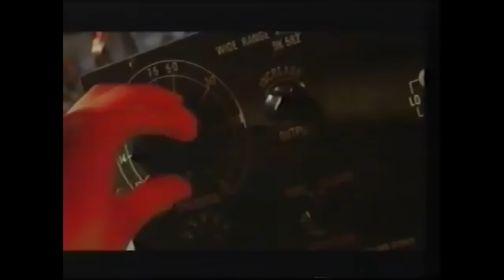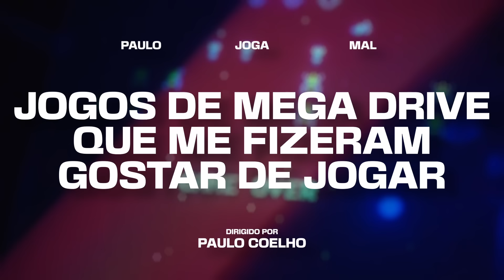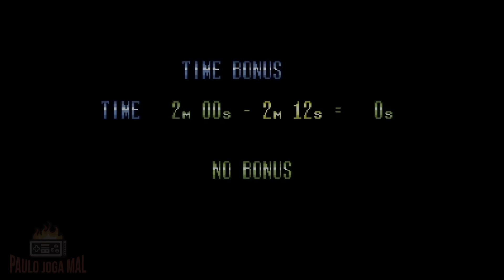Jogos de Mega Drive que me fizeram gostar de jogar [TOP 10]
Meu Top 10 dos jogos de Mega Drive que marcaram minha infância e me fizeram gostar de jogar videogame. Se não jogou ainda algum desses jogos, aproveita e não perde mais tempo.

Pra ver longplays e vídeos meus de vários outros jogos explorando velharias, dá uma olhadinha na playlist Jogo Velho

E quais jogos estão no SEU TOP 10? Comenta aqui o jogo que você mais jogou no Megão e, se gostou do vídeo, não se esqueça de deixar o seu like e compartilhar.

⏱️Timecodes
00:00 Intro
01:18 Altered Beast
05:05 Castle of Illusion Starring Mickey Mouse
08:08 NFL Sports Talk Football
10:56 Toe Jam & Earl
14:19 Disney's Aladdin
17:24 Michael Jackson's Moonwalker
20:00 Golden Axe
22:44 Road Rash 2
25:23 Streets of Rage 2
28:22 Sonic the Hedgehog
31:12 Outro

Os créditos das gameplays seguem abaixo:
NintendoComplete
AL82
Wolrd of Longplays